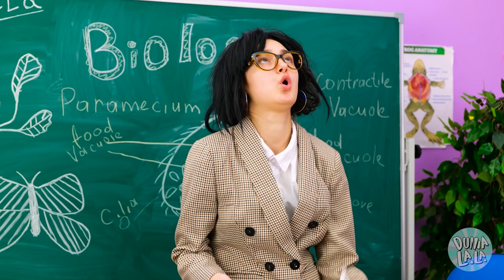Cowok TAJIR VS Cowok BOKEK – Persaingan Menggaet CEWEK | Cerita Cinta Lucu oleh Dunia La La Sekolah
Bagaimana kalau cowok TAJIR dan cowok BOKEK sama-sama jatuh cinta pada CEWEK BARU di sekolah?😍 Siapa yang akan dipilih si cewek dan bagaimana dia menentukan pilihannya? Apakah uang atau rasa cinta yang lebih penting bagi si cewek? Kencan dengan siapakah yang lebih disukai si cewek?😏 Ini benar-benar cerita cinta penuh perjuangan! Simak kisahnya dalam video LUCU baru kami!

Adegan:

00:00 KAYA VS BOKEK

00:32 MAKANAN

01:56 Sekolah

02:55 GEBETAN

05:09 Kesempatan

06:17 Cowok

07:44 Kencan

09:48 Beruntung VS Apes

10:43 Lagu Cinta

12:55 Tarung

13:22 Dihukum

14:42 Prank